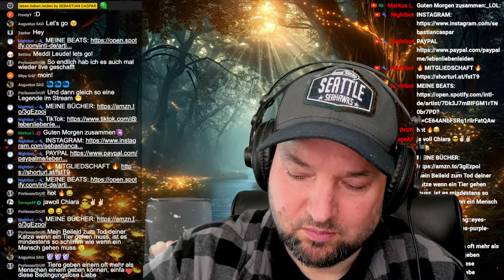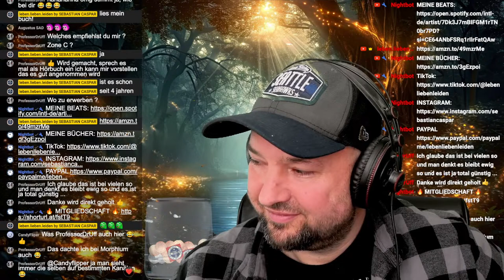Vom METH zur BEAMTIN I Chiara, 22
💥 DROGENLITERATUR 💥
► ZONE C
► SHORE STEIN PAPIER
► DER TOTALE RAUSCH
► KINDER VOM BAHNHOF ZOO
► UNTER NULL